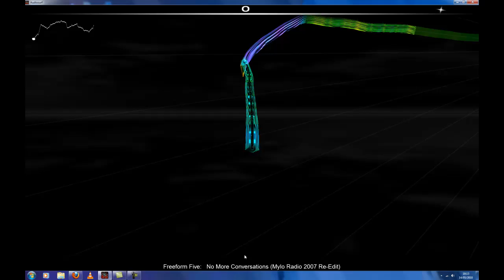mylo freeform five.mp4